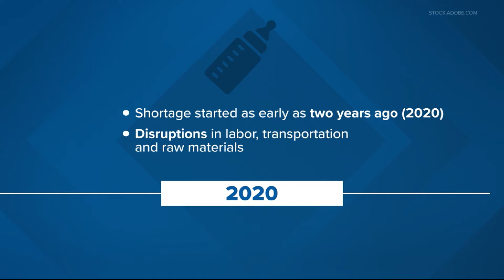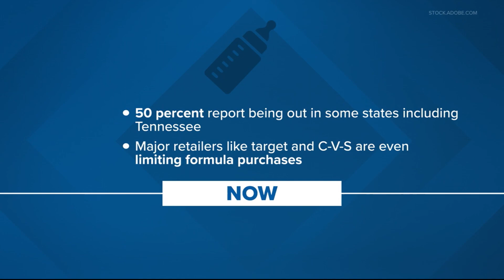Why are we experiencing a national shortage on baby formula?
Experts say this isn't new, as the shortage began two years ago when the pandemic hit.